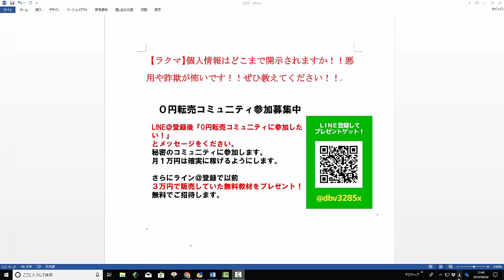【ラクマ】個人情報はどこまで開示されますか！！悪用や詐欺が怖いです！！ぜひ教えてください！！【佐々木一之】